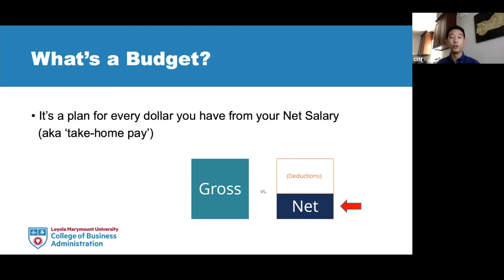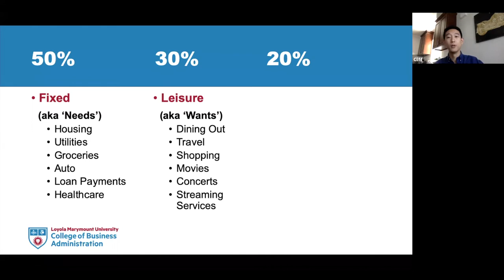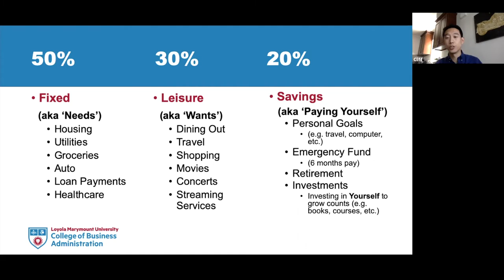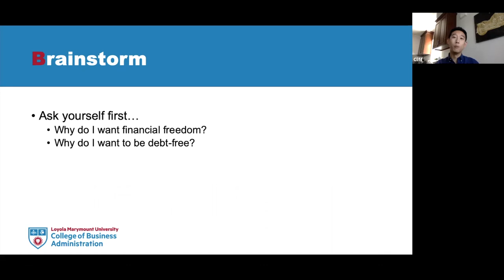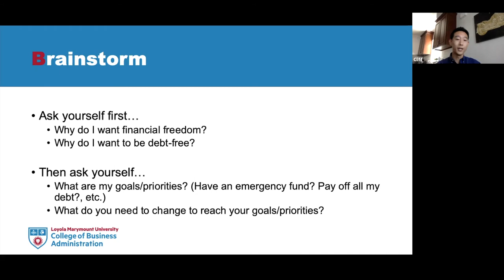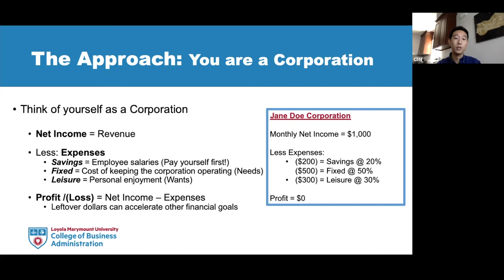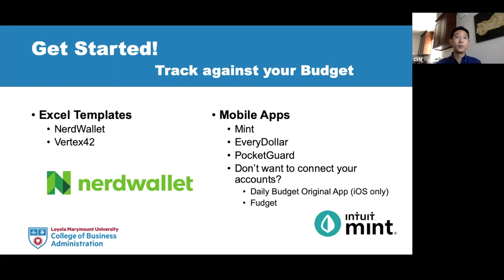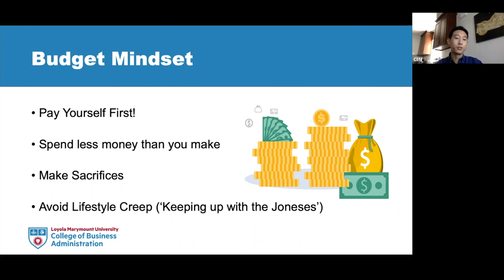Personal Budgeting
In this workshop the following items are discussed:
Spending
Budgeting
Cashflow

Reflection Questions:
o Why do I want to be financially independent?
o What are my financial goals?
o What changes can I make in my current life to help me get closer to my financial goals?

Budgeting Resources
Websites:

Excel Templates
- Vertex42 Money Management Template

Books
- Total Money Makeover by Dave Ramsey
- I Will Teach You to Be Rich by Ramit Sethi
- The Richest Man in Babylon by George S. Clason